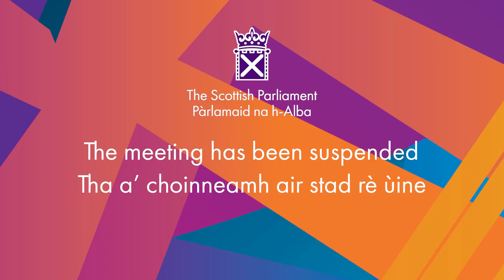Ministerial Statement: National Strategy for Economic Transformation - 2 March 2022